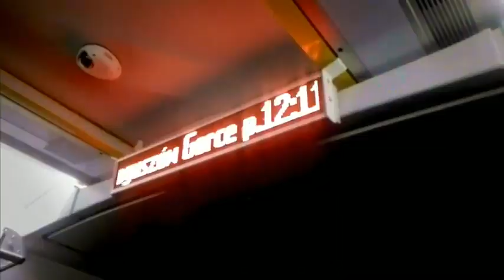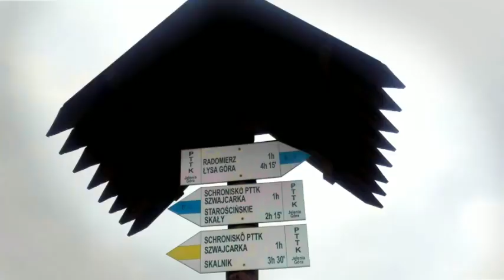Sokoliki i Krzyżna Góra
Spacer w okolicach Trzcińska na Sokoliki i Krzyżną Górę.